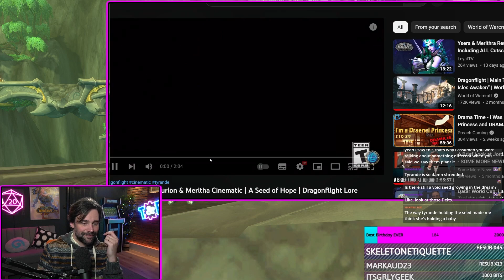I finally Played the Ysera/Malfurion/Tyrande Quests in Dragonflight And... Ummm....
World of Warcraft Dragonflight has some controversial Renwon quests at endgame featuring Ysera, Merithra, Malfurion and Tyrande regarding the upcoming new home for the Night elves. i finally played them last week and now I'm going to talk about them!

► Editor: Brody